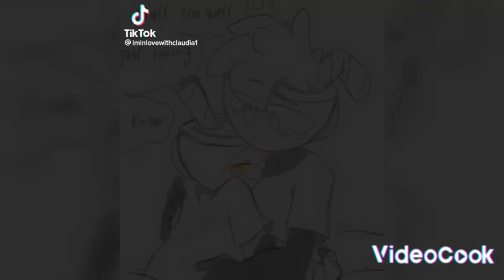bendy Boris cuphead mugman and felix